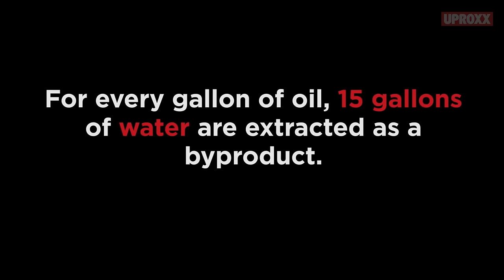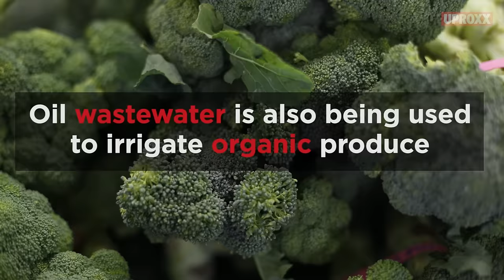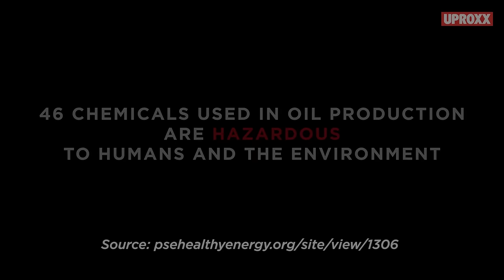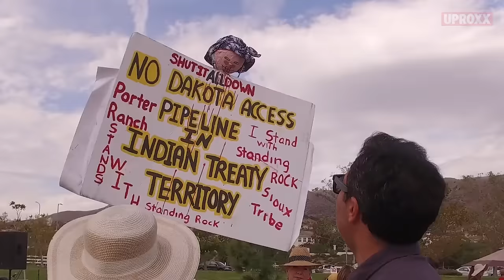Oil Waste Water and Erin Brockovich | UPROXX Reports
When massive companies like Chevron produce a barrel of oil, they also produce 15 barrels of briny water. In Kern County, CA the Chevron wastewater is treated internally, then mixed with other water sources, then sold to farmers at a discounted rate. For people trying to raise crops in a drought-ridden state, that makes a hell of a prospect. Not surprisingly, the technique has been going on for more than 20 years.

Here’s the rub: That water has chemicals in it, many of which Chevron considers to be proprietary to their oil extraction process. Their reluctance to make these chemicals public creates an information brown out. As a result, we don’t fully know what’s in the water that’s going into our food. Or, whether those chemicals have a propensity to transfer over to the food itself